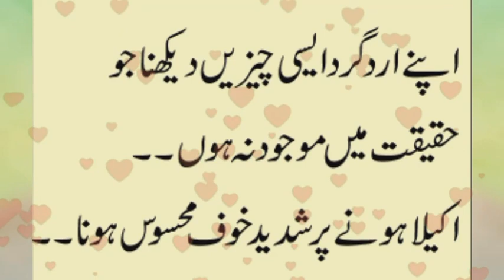Hath Se Khilay Gay Jadoo Ki 7 Alamat|Hakeem Luqman In Urdu|Voice Lines